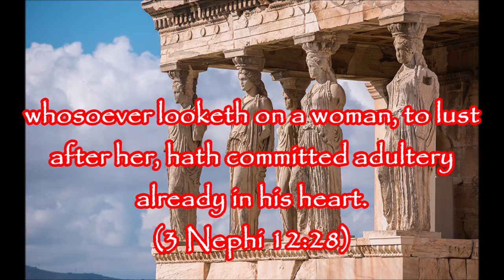Mormon Porn & Divorce!!!